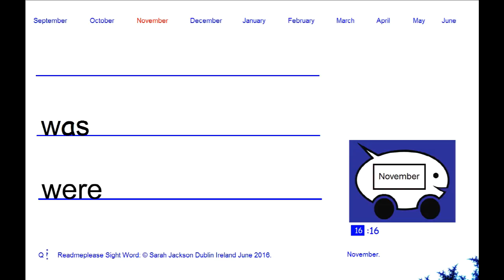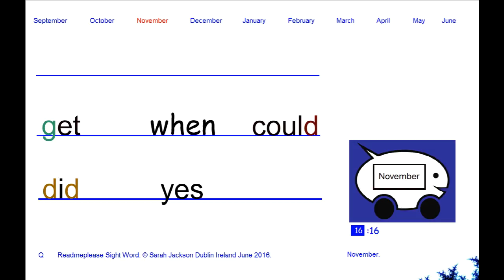Readmeplease Sight Words: November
This video has a list of about 30 words to help with learning to read.
Some of the words are homonyms which add a fun dimension to the reading. It's helpful to have a time frame and many of the words include those used in the Wonderland series of readers created by CJFallon.